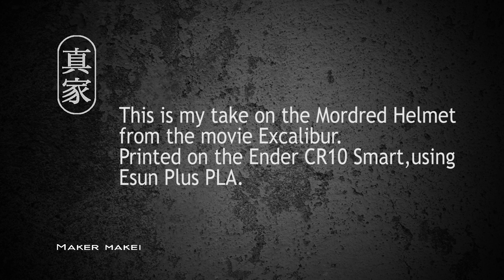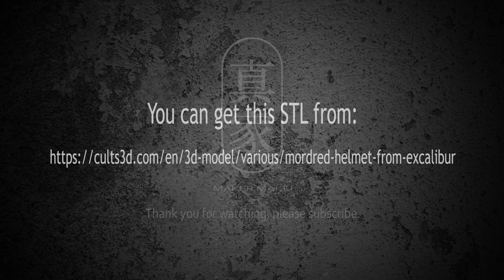Mordred Helmet from the movie Excalibur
Mordred Helmet from the movie Excalibur. Printed on my Ender CR10 Smart, I used Esun PLA Plus for the print.
This is a great little display item and very hard to find accurate copies.